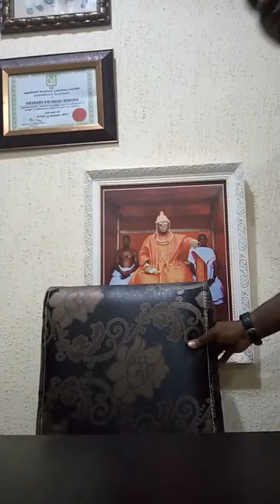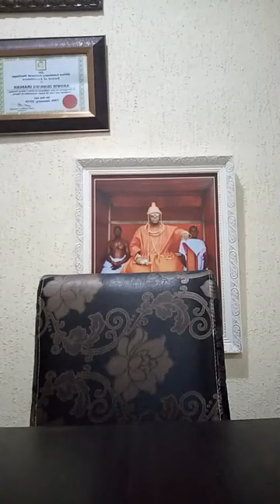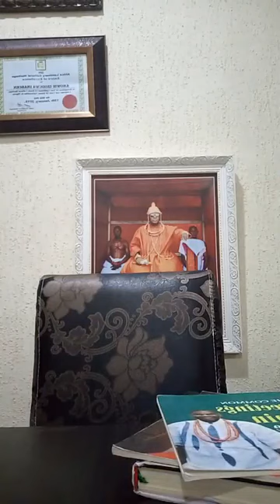IMASUEN IZODUWA ANSWERS QUESTIONS FROM PUBLIC ABOUT THE GREAT BENIN KINGDOM